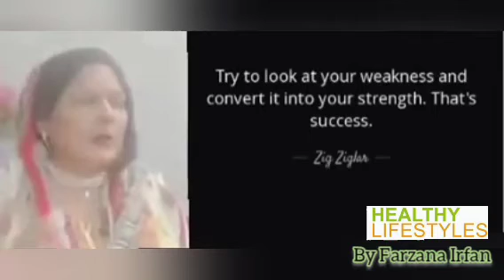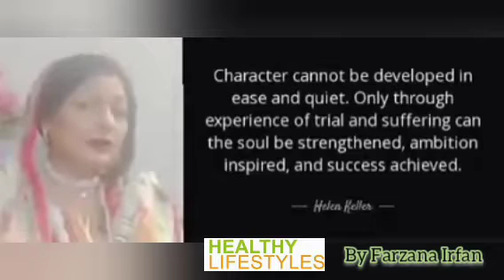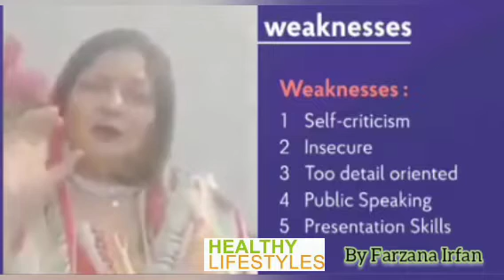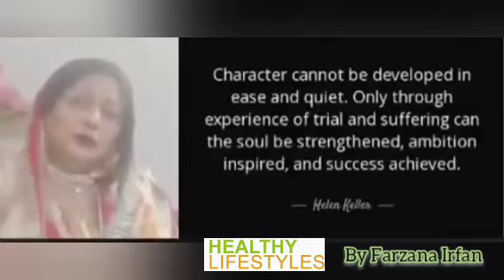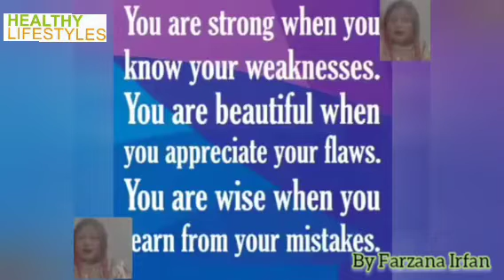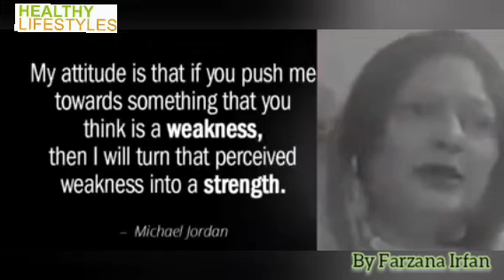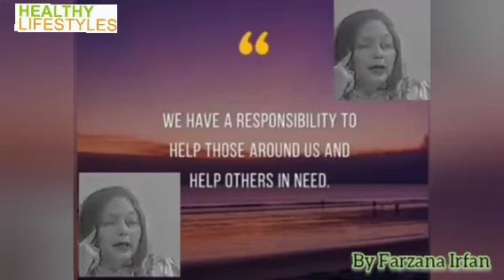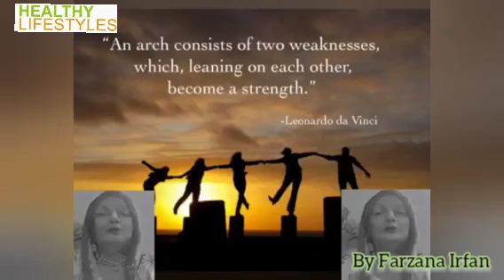Healthy lifestyle by changing your weaknesses into strengths